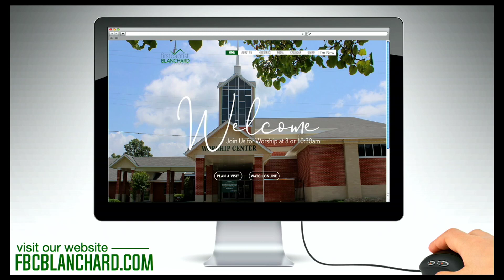Full Worship Experience // July 2, 2023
"I'm Writing a Warning to You" 1 John 2:18-23
Bro. Clay Fuqua - Senior Pastor
First Baptist Church Blanchard, La